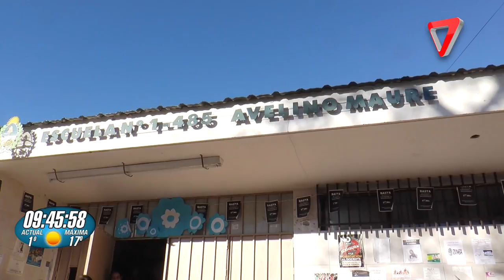Entrega bandera 07/06